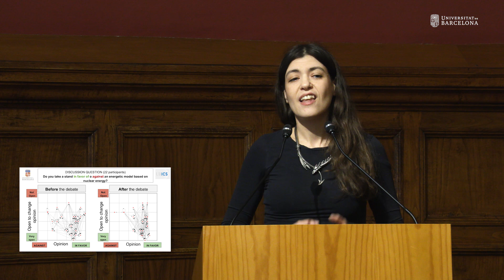Representant UB «Tesis de 3 minuts, 2023» del Grup Coïmbra: Irene Ferri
La doctoranda Irene Ferri, del programa de doctorat Física de la Matèria Condensada, serà la representant de la Universitat de Barcelona en el concurs «Tesis en 3 minuts» del Grup Coïmbra. La seva recerca se centra en l'estudi dels tipus de comportaments humans fent servir models de física.
El 3MT desafia els estudiants de doctorat a explicar la seva recerca en anglès, i en no més de tres minuts, a una audiència general. D’aquesta manera, 3MT dona suport als descobriments dels doctorands i els anima a comunicar la investigació que desenvolupen i a explicar quina importància té per a la comunitat.
La participació de la Universitat de Barcelona en aquest concurs s'organitza des de l’Escola de Doctorat i la Unitat de Cultura Científica i Innovació (UCC+I).